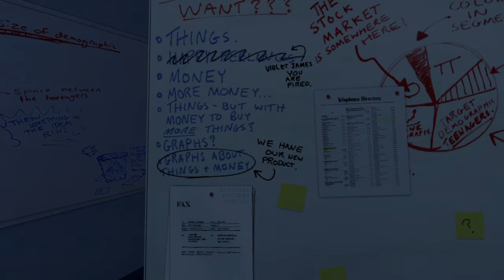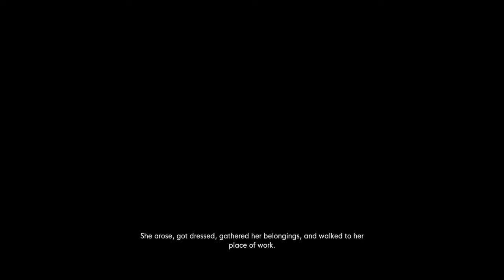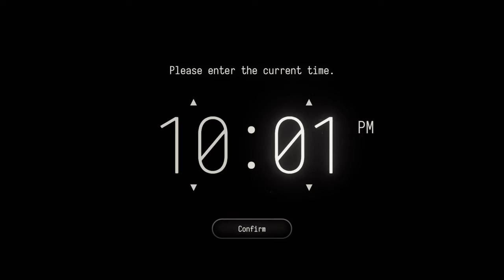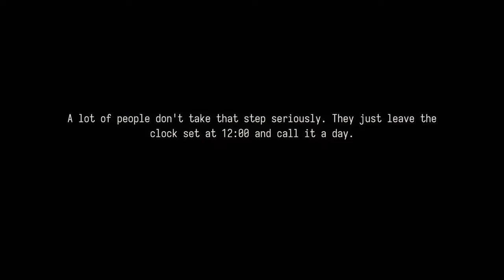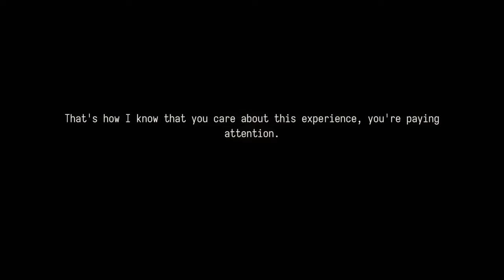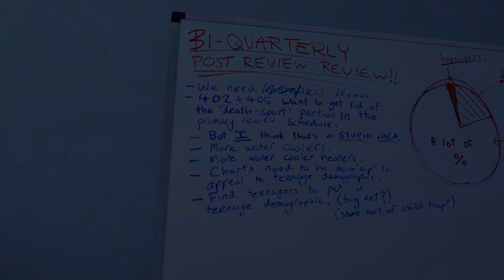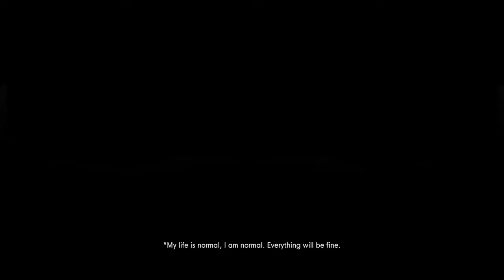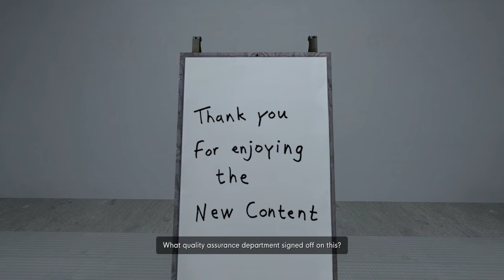Stanley Parable pt 2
Come dive deep into the rabbit hole in this weird and erie first person experience The Stanley Parable alongside myself and my friends as we try to see what unexpected events await us next.